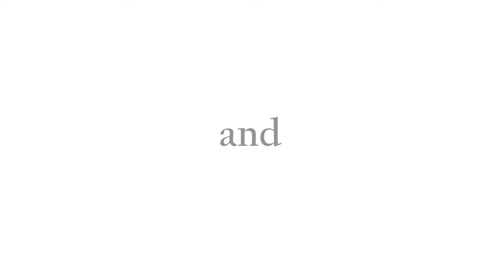Elden Ring CHEST Lordsworn’s Greatsword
Hello everybody. I am frankcubed. And in this video for Elden Ring, I’ll show you where to find the CHEST that contains the Lordsworn’s Greatsword.

OVERVIEW

Release Date: February 25, 2022
Developer: FromSoftware Inc.
Platform: Playstation, Xbox, Windows